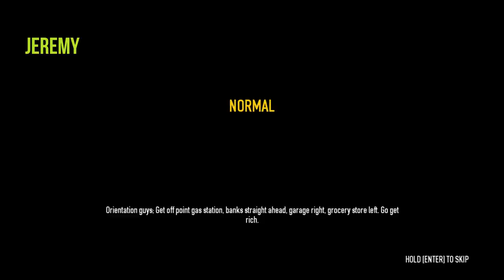It Had to Be Done - Payday 2 Git Gud (#2)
The bent backs are back and their backs are robbing this bank from the back.